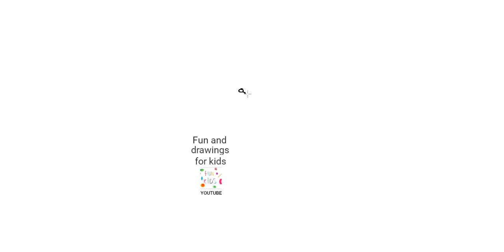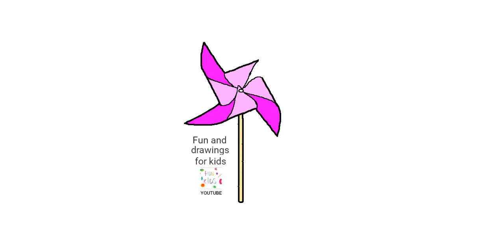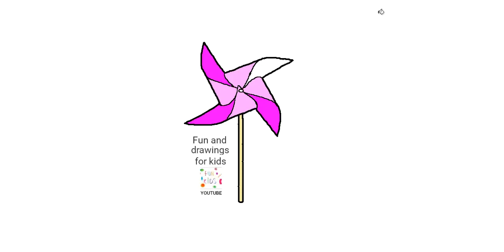Hoe teken je een vuurrad